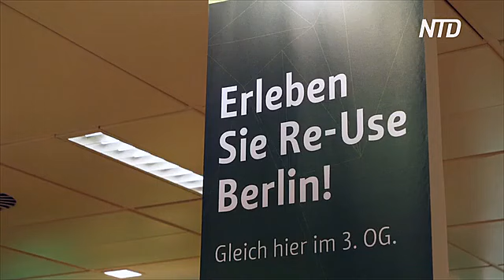В Берлине открылся государственный секонд-хенд